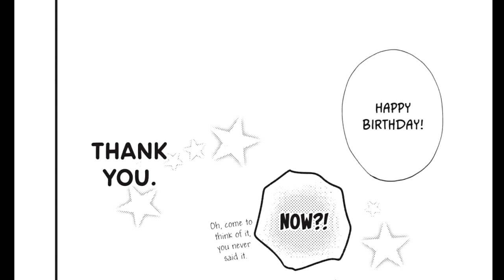Birthday [ IMA KOI "Now I'm in love"] Chapter. 4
IMA KOI - BY AYUKO Hatta
Sometimes the greatest rush isn't falling in love it's what happens after you fall in love...
24 Chapters (Manga Series)

Music
1. "Not Good Enough" - by Tia Lee
2. chill type beat “imagine” | prod. by lukrembo
7. ai means love. - wandering |The Jazz Hop Café
8. Kagami Kyun by Kousaki Satoru from Lucky Star BGM & Radio Bangumi "Lucky Channel" no Digest wo Shuuroku Shita Special CD 7
9. by Oneul   • 포실포실 티라미수 한 입 (Tiramisu) | 귀여운음악, 브이로...
Track: Tiramisu